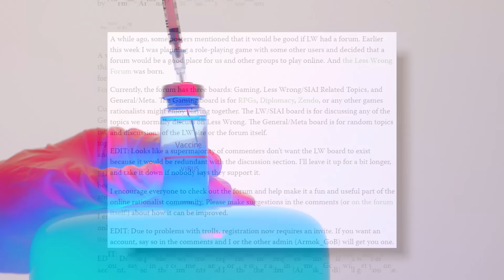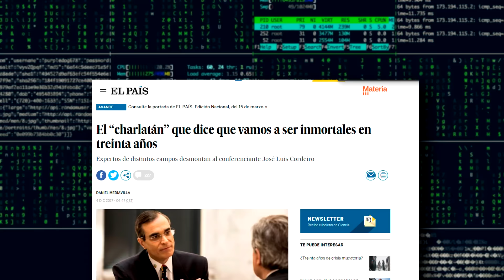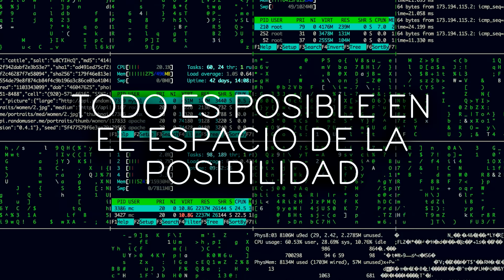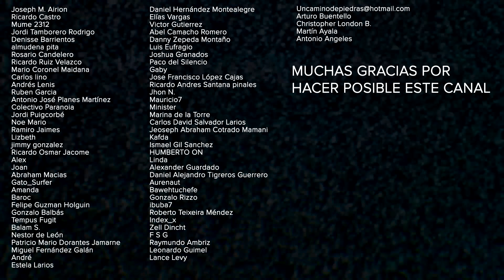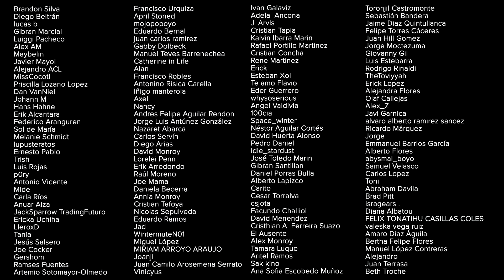El Experimento Mental MÁS Perturbador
El Basilisco de Roko, un experimento mental del basilisco de roko, algo que parece una teoría o hipotésis de terror de internet pero que tiene interesantes posibilidades sobre nosotros, la filosofía y la realidad.

¿Cómo apoyar por otro medio? Bueno, mi correo asociado a Pay Pal es: Si llegaras a enviar algo, por favor hazmelo saber para incluirte en los créditos y consultar tus peticiones. ¿Por qué no pones las fuentes en la descripción? Algunas veces tienen palabras que pueden poner en peligro la difusión del video gracias a las políticas de youtube.